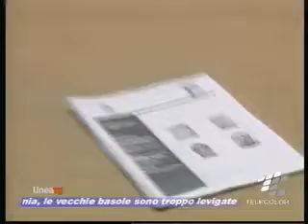Pizzo ai Parcheggiatori